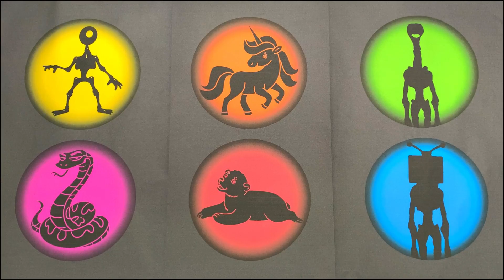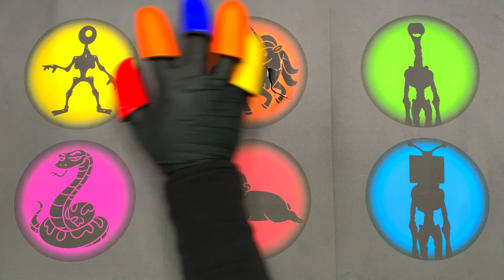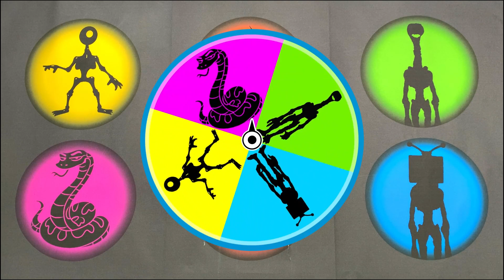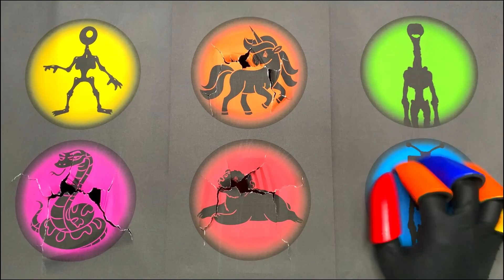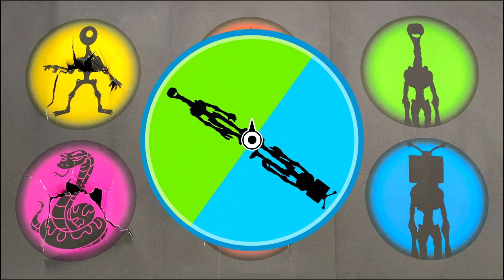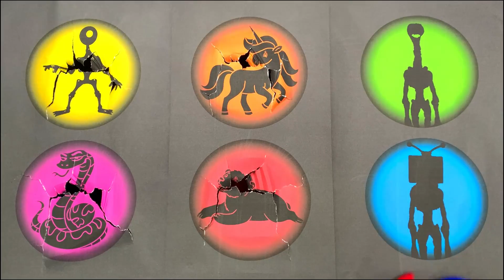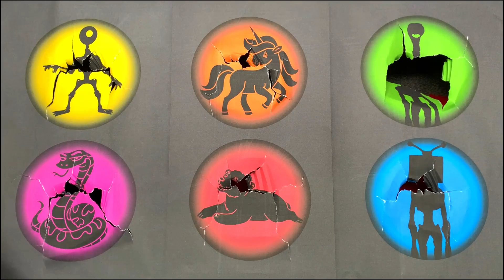Tebak Gambar Siren Head 360 : Light Head, Tv Head, Potato Head, Beruang, Ular, Kuda Poni